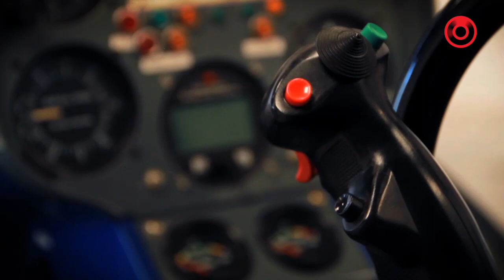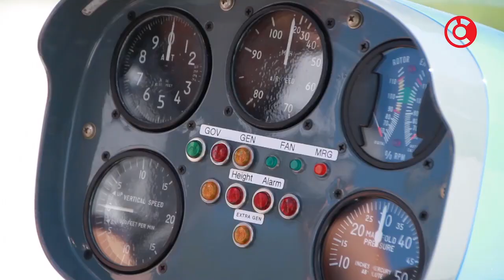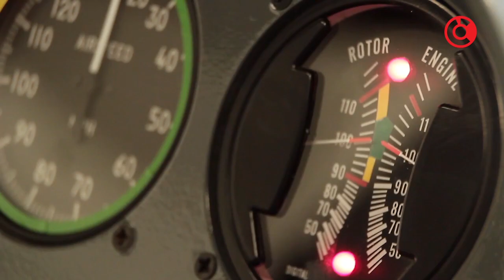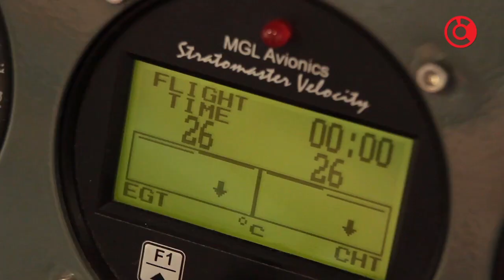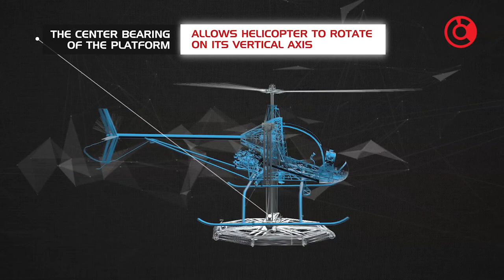Maestro Augusto Cicaré - Helicópteros - iSel TV